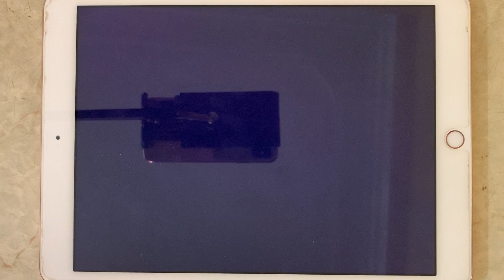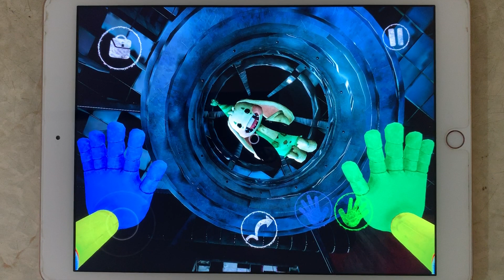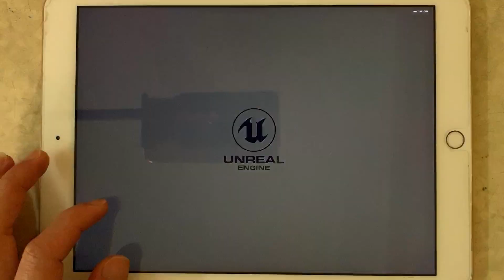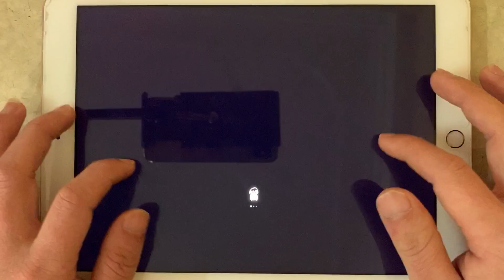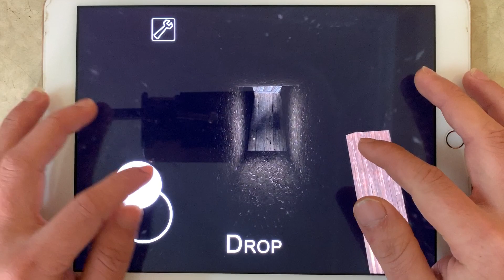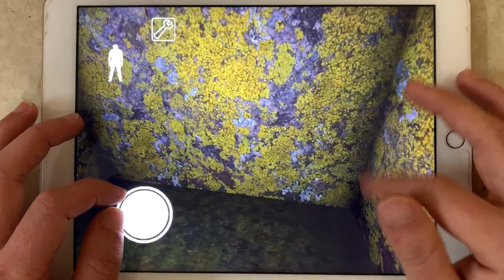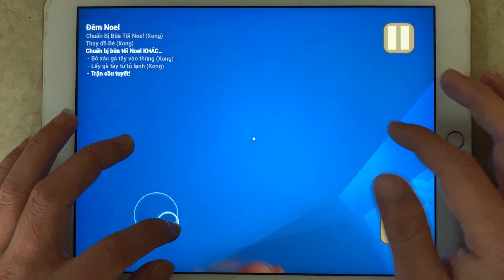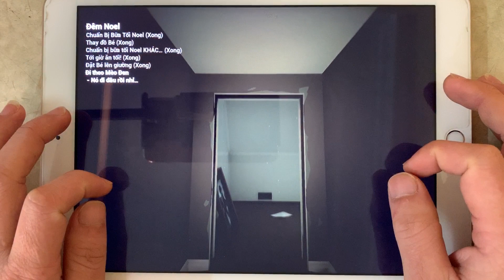Poppy Playtime chapter 2 , Hello Neighbor , Granny , BabyInYellow , Bendy , Slender Rising